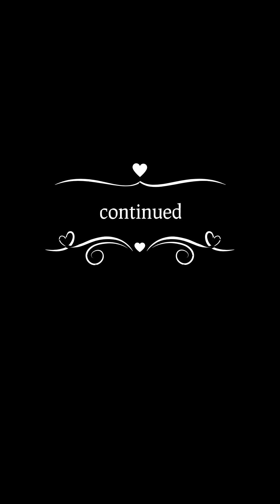Kerala to Delhi Trip part-1